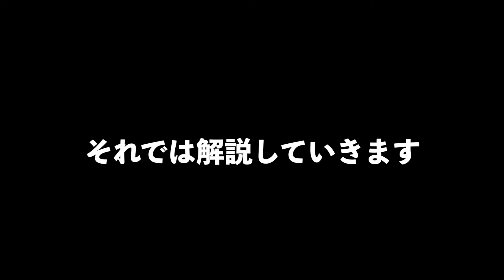【滑りの幅が広がる】アルペンスキーでパウダーはこうやって滑る！！プロスキーヤーが解説。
今回はファットスキーを持っていない方がパウダーを楽しむためのコツを伝授致します。

▶︎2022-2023seasonもSnow!!Snow!!Snow!!の番組制作が決定いたしました！！
スキー業界を盛り上げていきましょう！！私たち制作スタッフ一同も全力で取り組みます◎

【動画をよりお楽しみ頂くために】
しばらくの間コメント欄は承認制とさせて頂きます。
基本的には全て承認していく予定となっておりますが、下記の２点についてルールを守って頂けない場合において稀に運営からコメントの削除を行う場合がございますので予めご了承頂けますと幸いです。（※不適切な内容のコメントにつきましてはGoogle管理のもとAIによる削除も起こり得るのでその点につきましてもご了承ください）
１、有料コンテンツ内のみで公開している情報を流出しないこと
２、ゲストの方や第三者に関する誹謗中傷及び迷惑のかかる内容をコメントしないこと
こちら２点のルールをお守りいただき、今後も動画をお楽しみ頂けますと幸いです。

▶︎吉田プロが運営するオンラインスキースクールの詳細は下記URLへ

【SALE開催中】
▶︎雪navi通信公式グッズ購入はこちら

＝＝＝＝＝＝＝＝SNS　Infomation＝＝＝＝＝＝＝＝
▶︎吉田　勝大　Twitter

＝＝＝＝＝＝＝＝M’s Ski Salon内での人気動画＝＝＝＝＝＝＝＝

【今風の小回り】急斜面でもズレているように見えない滑り方のコツはここにあった！！エキスパート向け！！

【海外スキー】ドバイのスキー場でプロスキーヤーガチ滑り！| M's Ski Salon Vol. 16

【誰でも簡単】スキー上級者のように安定してかっこよく滑る為のテクニック

【ごまかしていると一発でわかる】スキーを正確に操るトレーニング l M's Ski Salon Vol. 33

【上手い人はできている！】外スキーに体重を乗せながらしっかりと内傾角を作るためのトレーニング！| M's Ski Salon Vol. 27

▶︎サングラス
〈POC DEVOUR〉

▶︎カメラ
〈Sony ミラーレス一眼カメラ レンズキット〉
〈ミラーレス専用レンズ〉
〈GoPro HERO10〉
〈DJI OSMO POCKET〉
〈Insta360 X3〉

▶︎マイク
〈ピンマイクレコーダー〉

▶︎ライト
〈リングライト〉